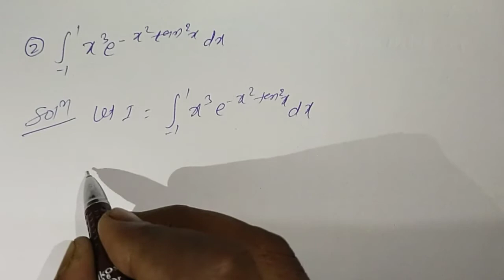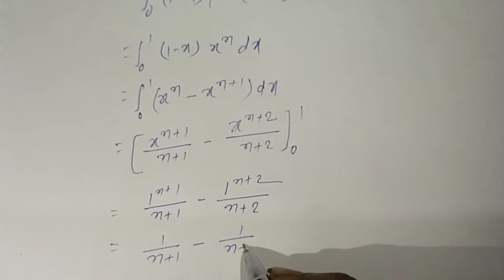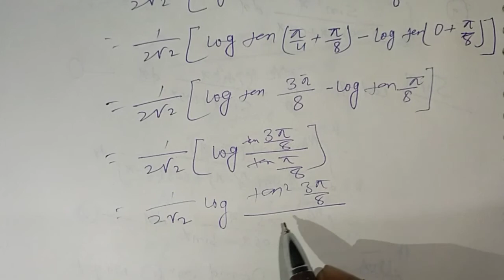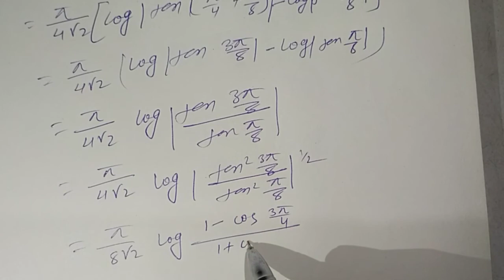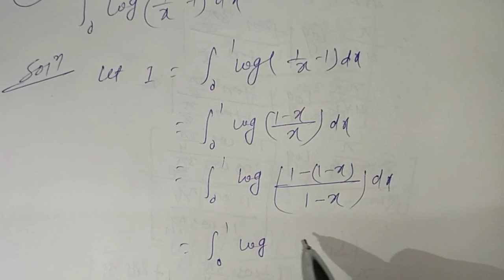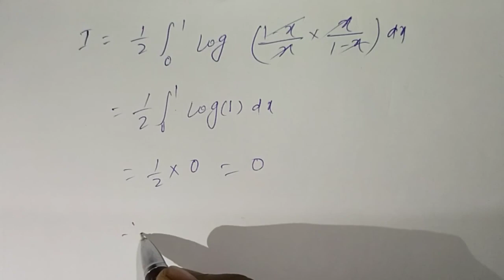Important Question of definite integration By-Ashok Sir